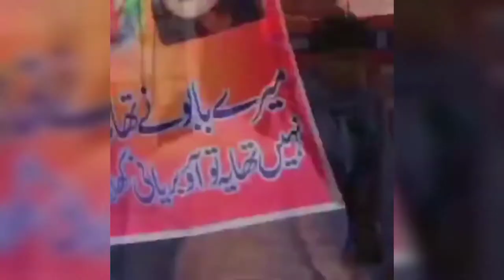Aspire Collage // Vlog // Shad Bagh campus // Boys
short story
aspire clg shad bagh campus
culture day